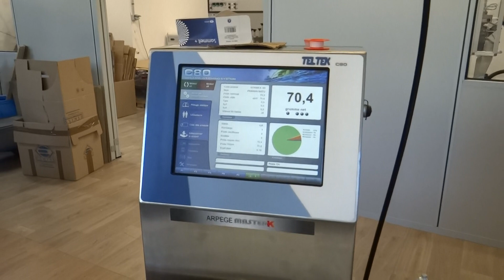Trieuse boite médicaments, pesage industriel | Checkweighers for boxes of medicines.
Trieuse pondérale pour contrôle de conditionnement de boite de médicaments - Checkweighers for  boxes of medicines.